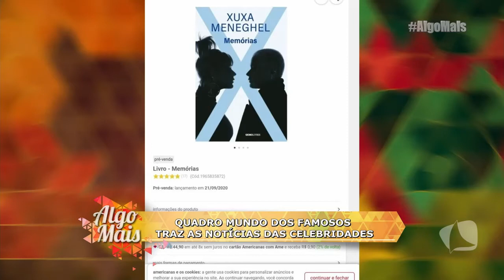ALGO MAIS 28.09.20 P3